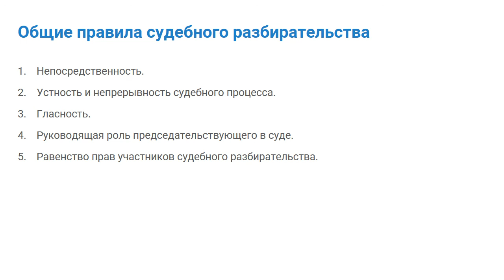9.2. Правила судебного разбирательства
Автор: Цветкова Ольга Алексеевна, старший преподаватель кафедры «Психология труда и организационная психология» ОмГТУ